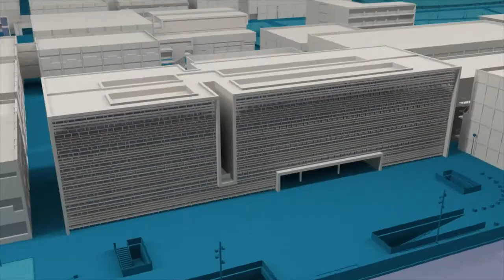Dibuja la ciencia en Navidad - Noticia @UPVTV, 28-12-2017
Una bola de nieve para teletransportarse, tres drones magos y sus amigos o un Papá Noel galáctico. Así han retratado la Ciencia en Navidad Daniel, Arnau y Manel, y por ello han obtenido el premio del jurado del certamen “Dibuja la Ciencia en Navidad”.

Hay más dibujos; entre ellos, el de Marc. Quien ha pintado a Pat-Robot descubriendo la Navidad. Por su parte, Adriana ha optado por hacer a un Papá Noel y a los Reyes repartiendo juguetes desde naves espaciales y Paula, a un estudiante de informática. Ellos han conseguido el premio del público.

En total, seis ilustraciones ganadoras elegidas entre las 159 presentadas a “Dibuja la ciencia en Navidad”. Una iniciativa de la Universitat Politècnica de València dirigida a los hijos e hijas del personal de esta institución académica con edades comprendidas entre los 3 y 14 años. Y que tiene como objetivo acercar a los más jóvenes la ciencia y la tecnología.